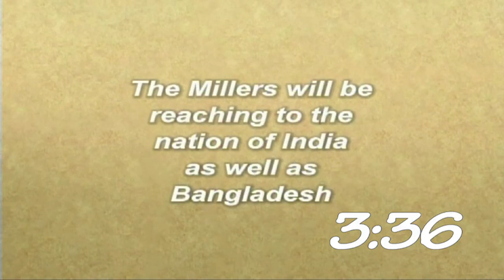India Countdown - Prism 2013